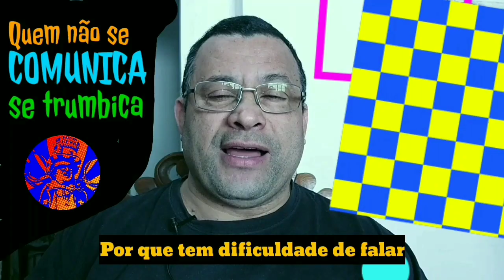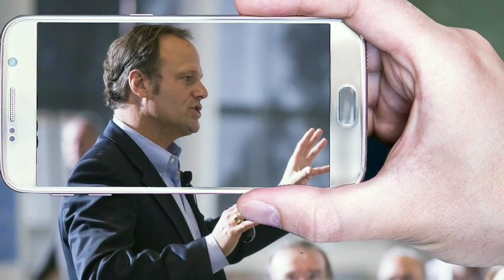Quem não se comunica se trumbica